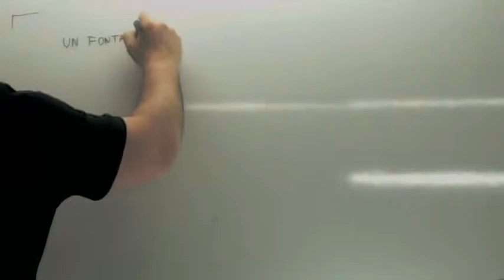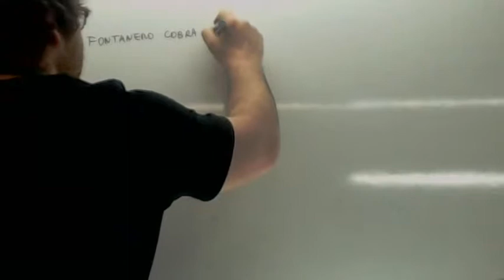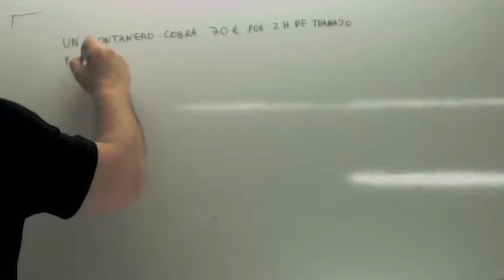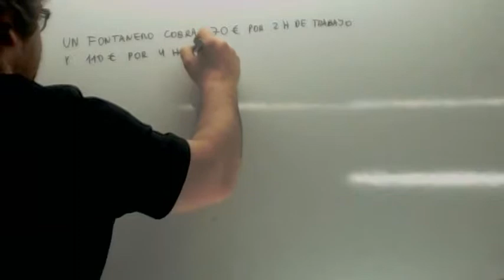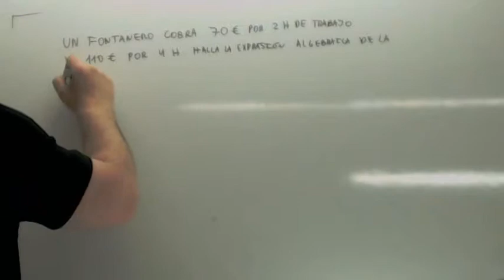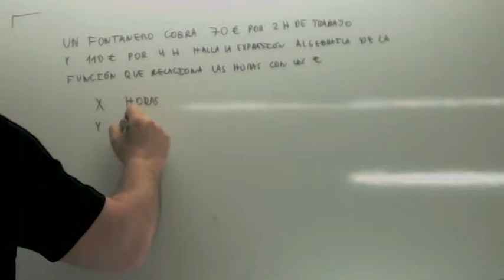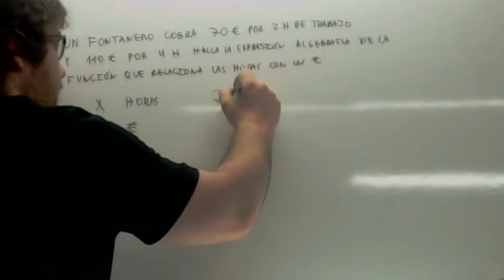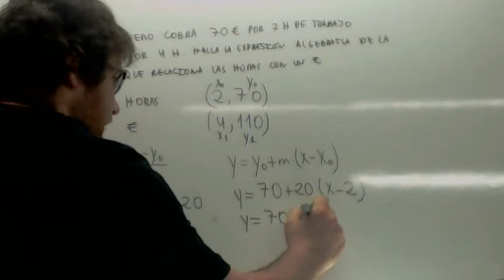Ecuacion de la recta Problemas 01 Usero